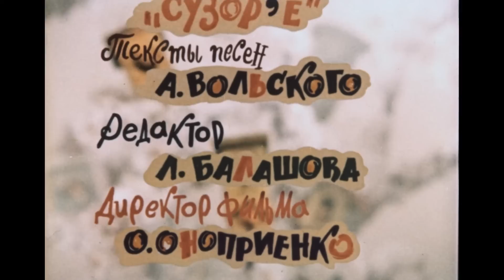Про кота, про Васю и охотничью катавасию. Мультфильм. Лучшие анимационные фильмы (HD)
Про мальчика Васю, который с котом птиц в саду прогнал, они и улетели. И стал сад раем для вредных насекомых...